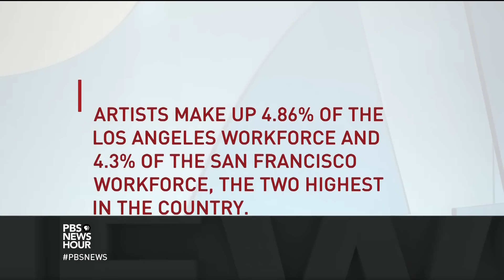After Oakland fire, a nationwide crackdown on warehouse spaces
In the wake of Oakland’s fatal Ghost Ship warehouse fire, cities across the country are cracking down on safety at similar “live-work​” ​spaces; Baltimore artist Que Pequeño was abruptly evicted this week from a building known as Bell Foundry. While the regulations are intended to protect residents, these spaces are often the only places low-income residents can afford. Hari Sreenivasan reports.